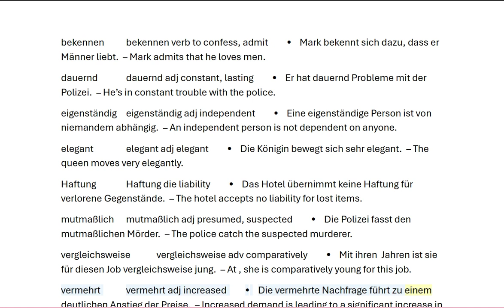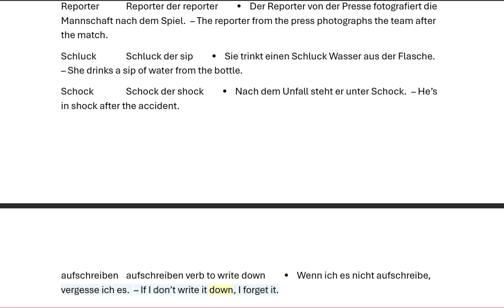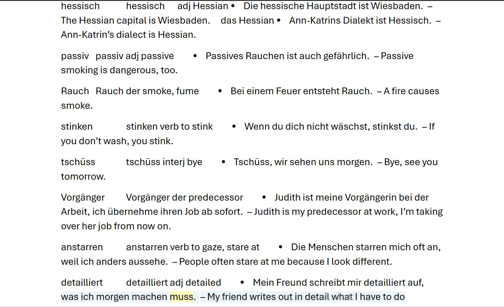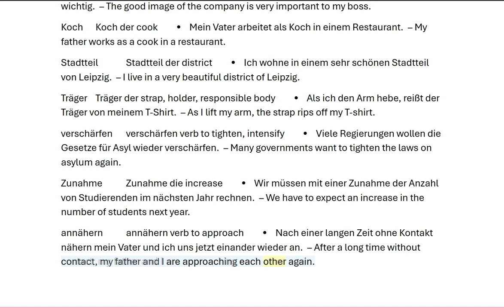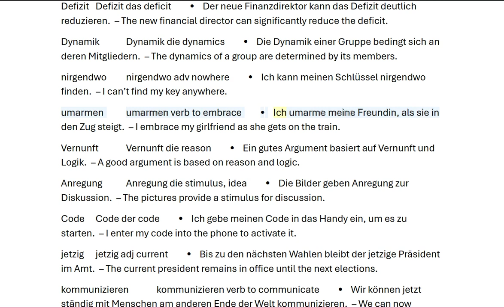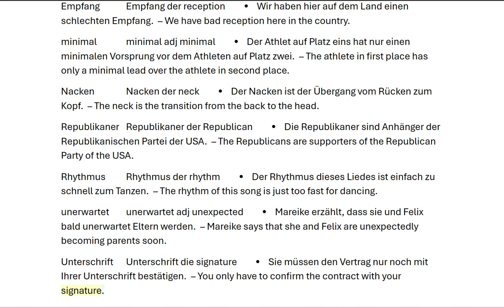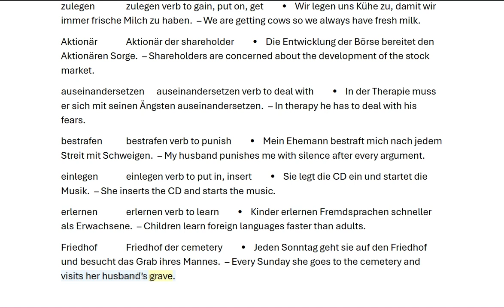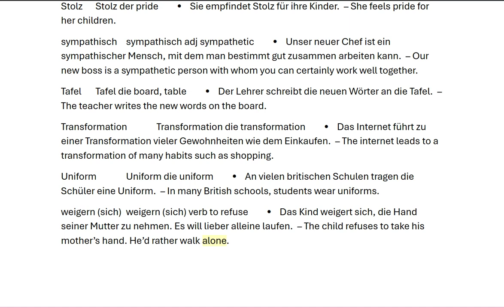5000 high frenquency german words german with english translation 251 260